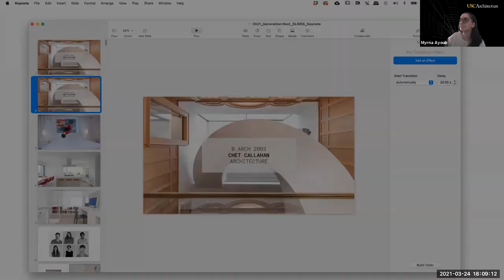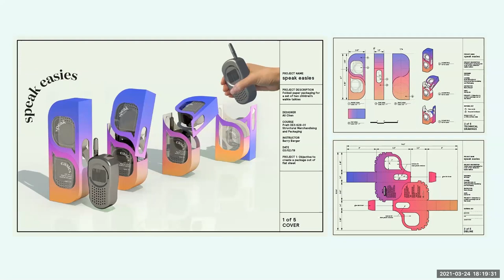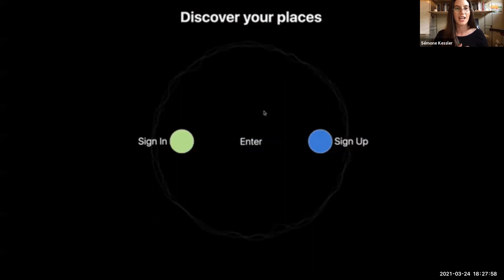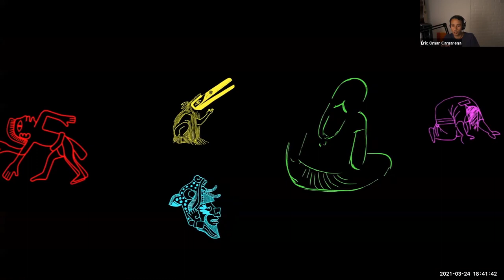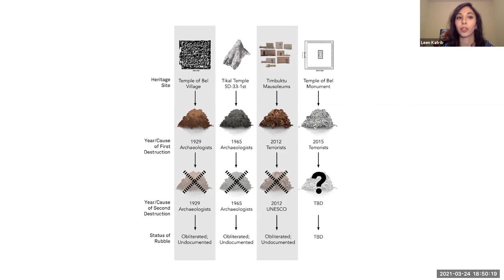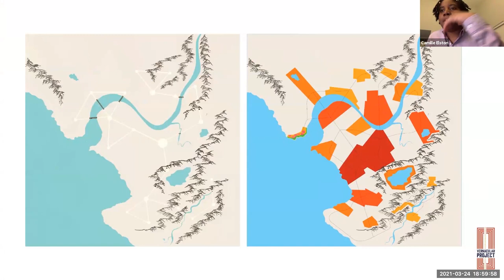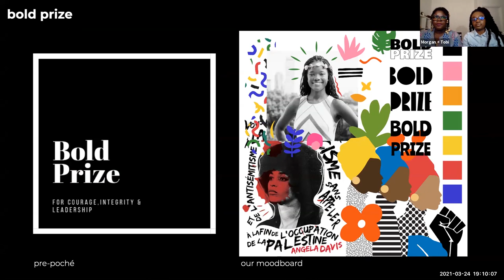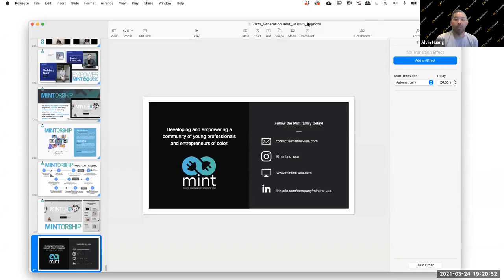USC Architecture Generation NEXT 2021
The USC School of Architecture is proud to present the fifth annual Generation NEXT on Wednesday, March 24, 2021, a virtual evening in celebration of the broad range of independent design work produced by its young alumni.

Generation NEXT will be a casual fast-paced evening of virtual presentations by a curated selection of USC alumni who have gone on to individual success in the world of design and the built environment. A lineup of 10 alumni who graduated in the year 2000 or later will each present 20 slides for 20 seconds each to showcase the impact of independent design thinking.

This year's Generation NEXT are:

Chet Callahan, B.Arch ’03
Architecture

Sémone Kessler, B.Arch ’13
Architecture + Design

Regina Teng, BSAS ’13
Architecture

Éric Omar Camarena, M.Arch ’14
Art + Technology

Leen Katrib, B.Arch ’14
Research

Yuan Yao, B.Arch ’15 and Ziwei Song, B.Arch ’15
Architecture + Design

Camille Elston, MHC ’18
Graphic Design

Joshua Foster, M.Arch ’19
Community Building

Tobi Ashiru, M.Arch ’19 and Morgan Sumner, M.Arch ’18
Graphic Design

Support for this event was provided by the USC Architectural Guild.